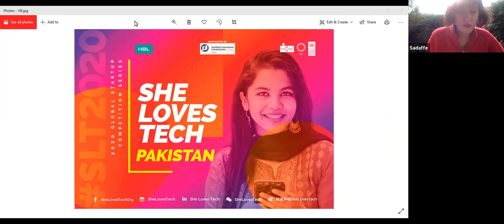The Art of Bouncing Back by Sadaffe Abid & Rehan Shafiq (16.11.2020)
CIRCLE Founder, Sadaffe Abid and Assistant Consultant, Rehan Shafiq led a very insightful session on Resilience, the Art of Bouncing Back. This session highlights the importance of building the confidence to overcome one's greatest fears, encouraging Pakistani women to take over the world through their feats!